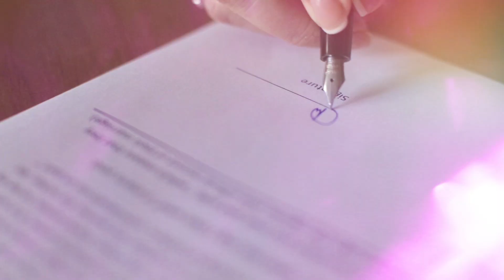3 Game-Changing Door-Knocking Tips for Real Estate Agents!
These three tips will transform your approach to door-knocking and get you more closed deals!

Hey there, it's Duane Richins here! Today, I'm revealing tips to transform your approach going door to door and get you closed deals FAST!

I'm sharing essential door-knocking tips every real estate agent needs to know. This isn't just about making a sale; it's about making an impression.

As a realtor, your approach to door-to-door interactions can define your career. I'm here to guide you through techniques that have reshaped my approach to door-to-door sales.

Discover how to close deals in real estate with confidence. It's all about the right mindset and strategy; I have the insights you need. I have YEARS of door-knocking experience!

I break down effective strategies that will elevate your door-to-door game. This is about more than just sales; it's about building lasting relationships and mastering the art of persuasion.

Remember, success in real estate isn't just about hard work; it's about working smart. From door-knocking strategies to lead generation, this video covers it all.

Ready to take your real estate career to new heights?

✅  About Duane Richins [Door to Door Realtor].

🏆 The Original D2D Training for Real Estate
🔥Founded by Duane Richins
📈 Teaching Agents to Generate HOT Leads

© Duane Richins [Door to Door Realtor].